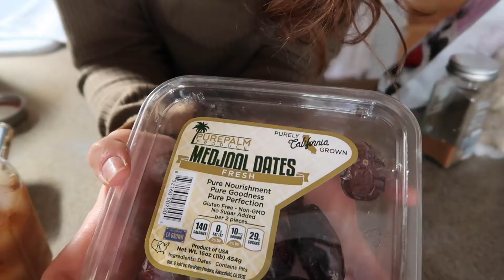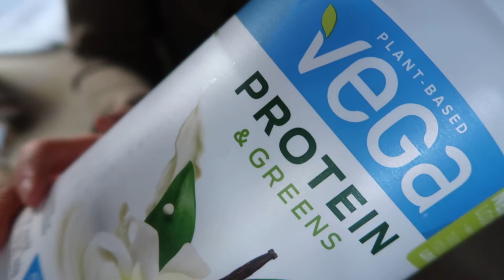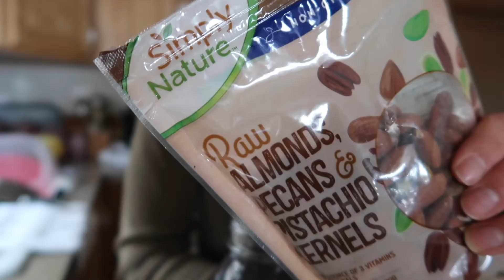COOK WITH ME! | Spirulina Superfood Smoothie of Dreams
When the superfood shoe fits, you make a spirulina smoothie with me and call it a GREAT DAY. Let's get professional, shall we?